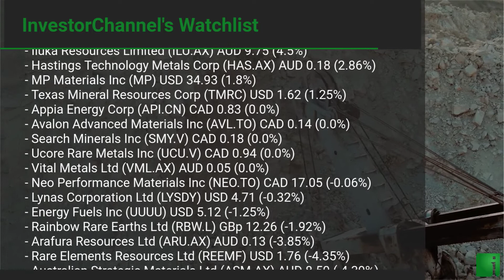InvestorChannel's Rare Earths Watchlist Update for Friday, July 23, 2021, 11:13 EST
Watchlist Companies:
- Iluka Resources Limited (ILU.AX) AUD 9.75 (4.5%)
- Hastings Technology Metals Corp (HAS.AX) AUD 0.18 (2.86%)
- MP Materials Inc (MP) USD 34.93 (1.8%)
- Texas Mineral Resources Corp (TMRC) USD 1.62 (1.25%)
- Appia Energy Corp (API.CN) CAD 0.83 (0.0%)
- Vital Metals Ltd (VML.AX) AUD 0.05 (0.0%)
- Neo Performance Materials Inc (NEO.TO) CAD 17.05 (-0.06%)
- Lynas Corporation Ltd (LYSDY) USD 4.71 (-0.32%)
- Energy Fuels Inc (UUUU) USD 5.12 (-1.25%)
- Rainbow Rare Earths Ltd (RBW.L) GBp 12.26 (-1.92%)
- Arafura Resources Ltd (ARU.AX) AUD 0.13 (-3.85%)
- Rare Elements Resources Ltd (REEMF) USD 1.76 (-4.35%)
- Australian Strategic Materials Ltd (ASM.AX) AUD 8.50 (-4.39%)